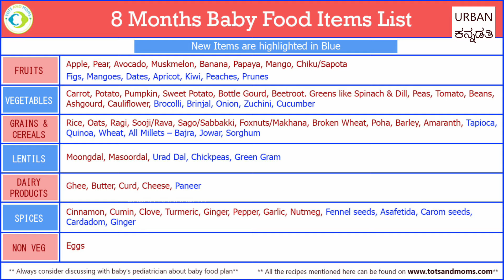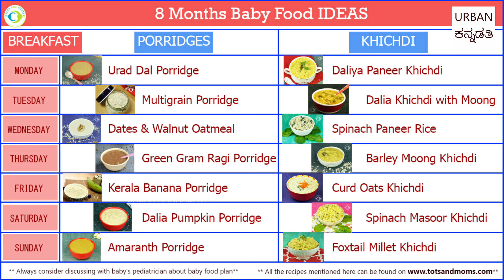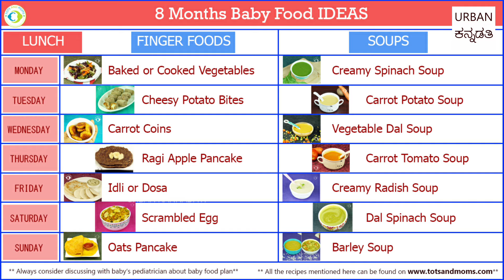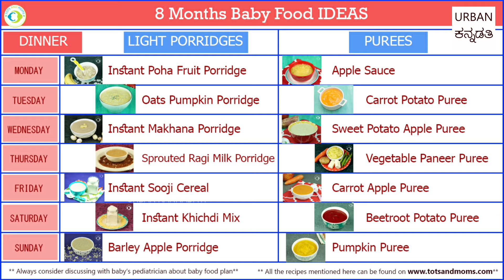8 ತಿಂಗಳು ಶಿಶು ಆಹಾರ ವಿಧಾನ | Baby Food Chart📝 - Quantity? Time?⏳ Recipe List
8 ತಿಂಗಳು ತುಂಬಿದ ಶಿಶುಗಳಿಗೆ ಏನೇನು ಆಹಾರ ಕೊಡಬಹುದು, ಎಷ್ಟು ಬಾರಿ ಮತ್ತೆ ಎಷ್ಟು ಪ್ರಮಾಣ ಕೊಡಬೇಕು ಎಂದು ಈ ವೀಡಿಯೊ ನೋಡಿ ತಿಳಿಯಿರಿ.

🎞️ Recommended watching 🎞️

Thanks,
Kavitha Prashanth